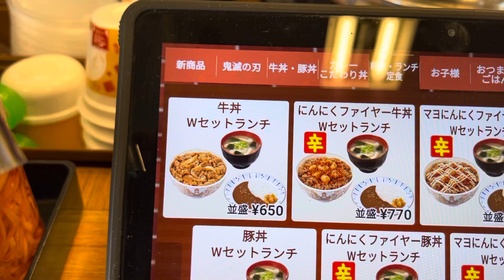【すき家】de✨牛丼Ｗセットランチ✨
✨牛丼並盛とミニカレーと味噌汁迄
付ゐて,¥650‼️かなり御得じゃね？✨